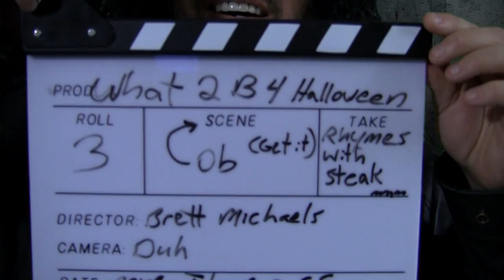What Should I Be For Halloween?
What are you going to be for Halloween? Looking for Halloween costume ideas?

Superman, Mermaid, twister, gothic hooker?

If you like my videos help support Show Nobody Watches.